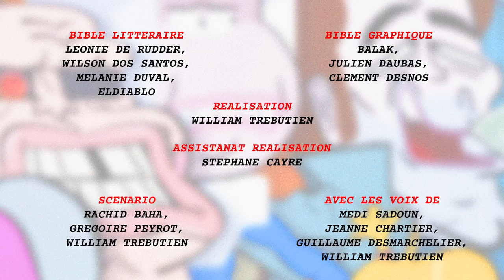Glaviator & WALL-A - Les Kassos #70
Tout va bien... ou presque !
L'intégralité de la saison 5 des Kassos, disponible gratuitement sur CANAL+ via le site et l’app myCANAL

Le producteur : David Alric
Le réalisateur : William Trébutien.
Les scénaristes : Rachid Baha, Grégoire Peyrot, William Trébutien.